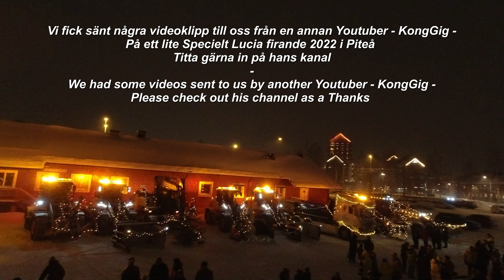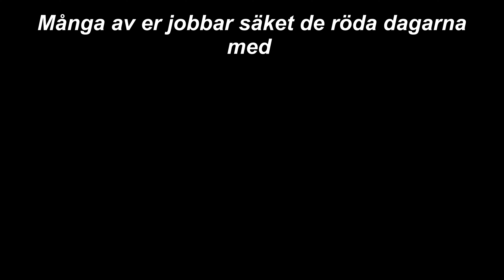Lucia / Christmas celebration with machines and trucks 2022 in Piteå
Lucia /Jul firande med Maskiner och Lastbilar 13 dec 2022 i Piteå
Vi fick sänt några videoklipp till oss från en annan Youtuber - @KongGigKongGig  - På ett lite Specielt Lucia firande 2022 i Piteå  som kommer annordnas i år igen om det är väder för det
Titta gärna in på hans kanal

We had some videos sent to us of a Lucia / Christmas celebration with Machines and trucks in december 2022 in Piteå Sweden by another Youtuber  @KongGig
Please check out his channel as a Thanks

CAT 150 and Volvo G946 motorgraders , 4x Volvo L60H ,1x L70H Wheel loaders , EW160E Wheel excavator and two Scania Trucks one with a CAT 308

The Heavy Equipment and Construcion photographers in north Sweden. Maskinfotograferna i Norrbotten. @bm1113 and @RilleS88
Construction machines,Trucks and Heavy Equipment in focus since 2008

Jingle Bells
Bobby Helms - Jingle Bell Rock
Adolphson & Falk - Mer jul